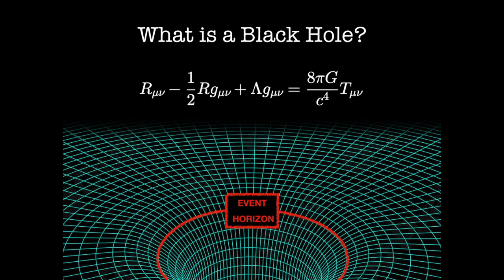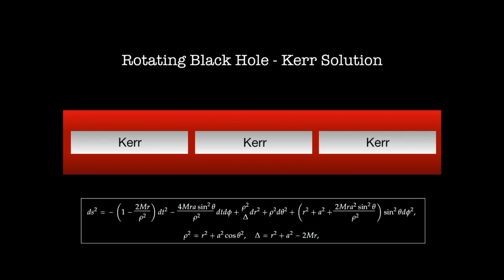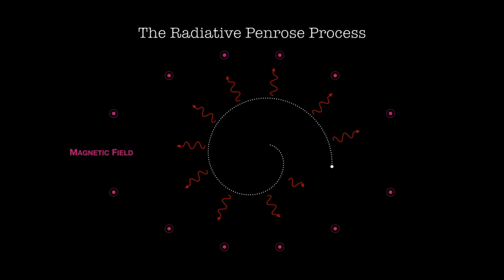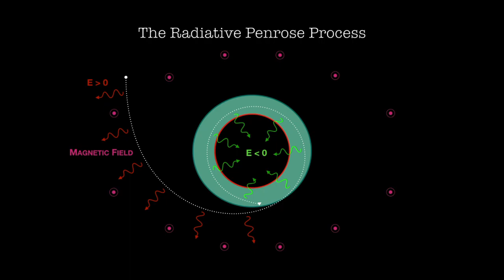Into the ergosphere: cosmic rays from Black Holes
Did you know that we could extract energy from black holes? And how is that related to cosmic rays? If curiosity is killing you, check out this amazing video by Joao Santos and learn about the Penrose processes!

CREDITS
Recording: Joao Santos
Editing: Joao Santos